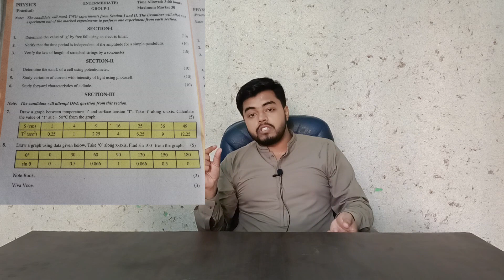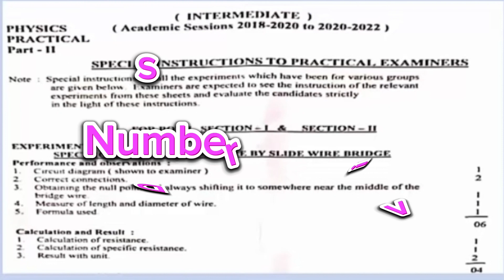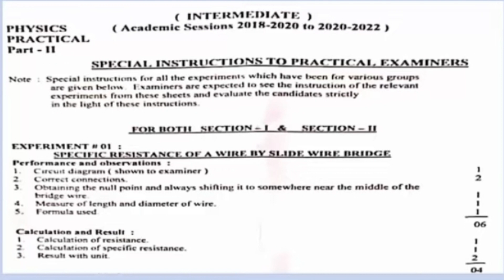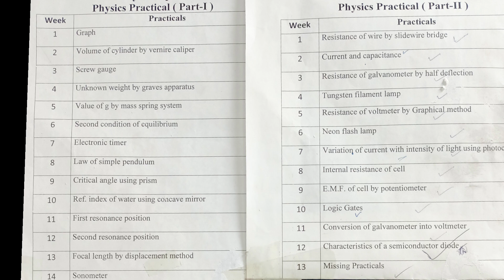How to attempt physics practical paper | How to solve practical exam | 12 physics practical paper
In this video you will learn How to attempt physics practical paper | How to solve practical exam | important 12 physics practical paper.